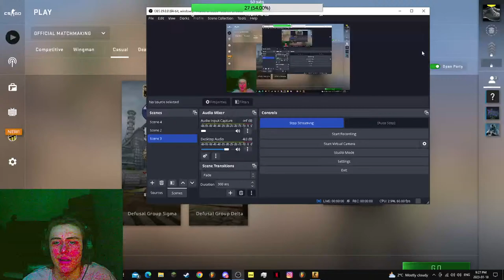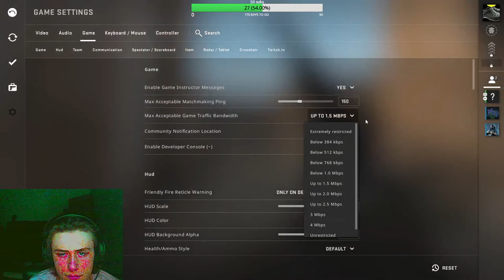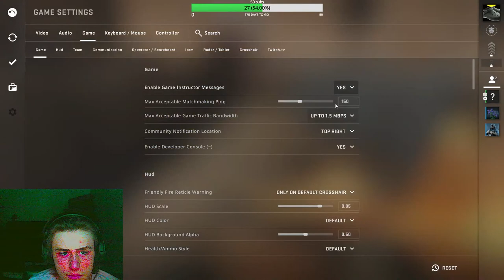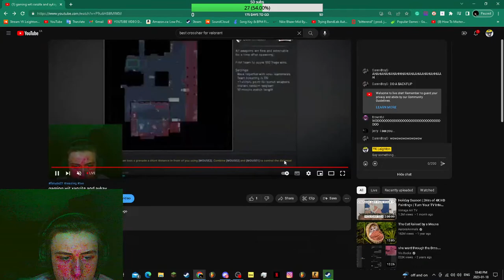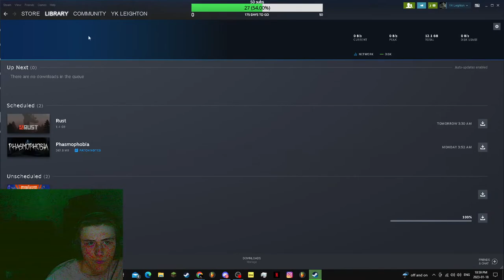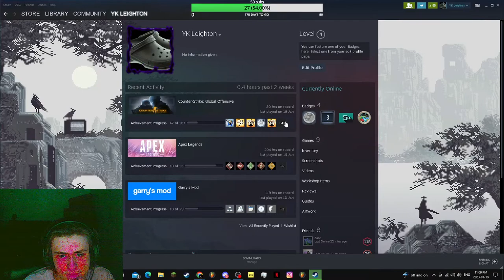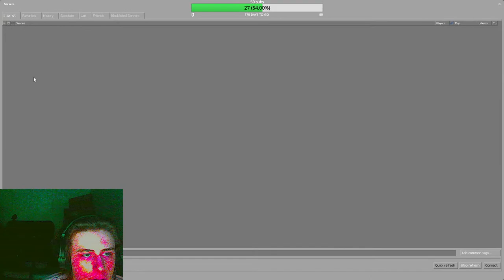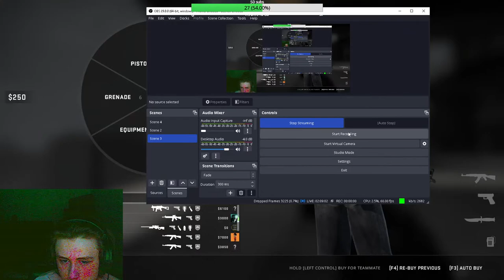gaming wit xanzite and aykay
listening to viewrs music